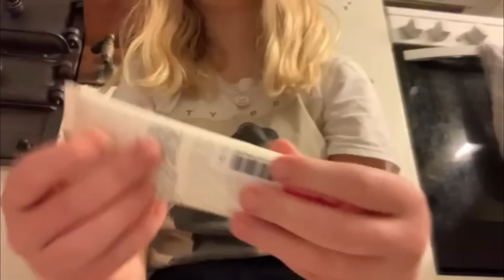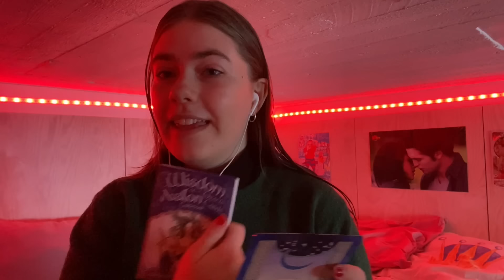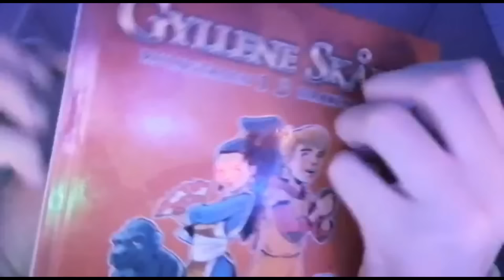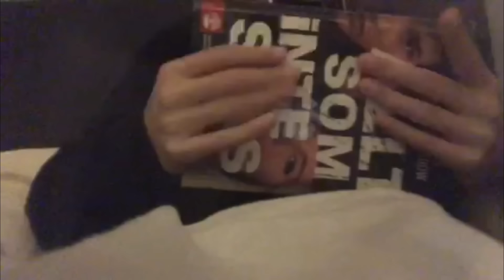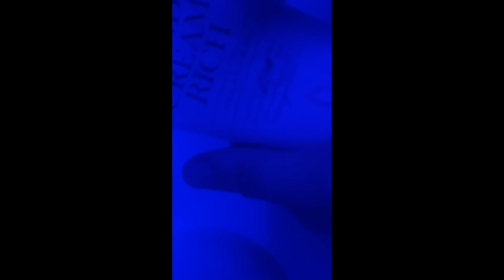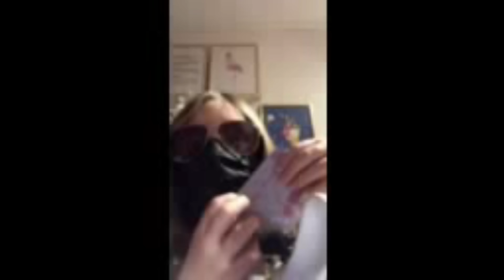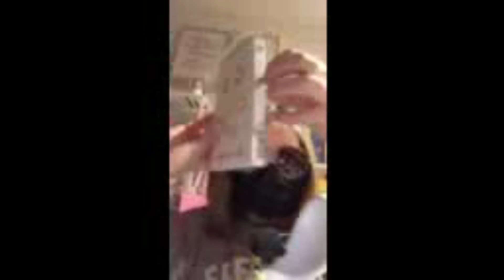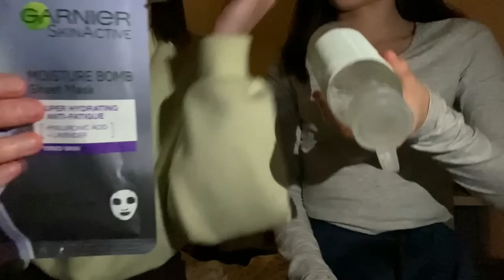ASMR Mina följare gör ASMR #4 Once again sååå mkt tingles!!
Här är de fina som varit med i videons kanaler eller insta/tiktoks (ej i ordning men leta efter namnet)
Zimzallabimbim

Välkommen hit fina du! Jag gör ASMR på svenska för att ge tillbaka till er så som ASMR hjälpt mig. Jag hoppas du ska känna dig avslappnad, lite trött och kanske lite bättre efter denna video. Ni är bäst ♥

Bli gärna medlem på min kanal och få tillgång till extra content & hjälp mig framåt med kanalen!

♥ Lyssna på min ljudbok:
Storytel, Nextory, Bookbeat